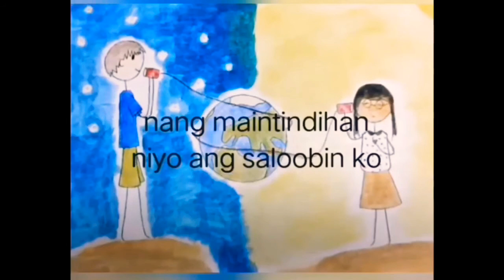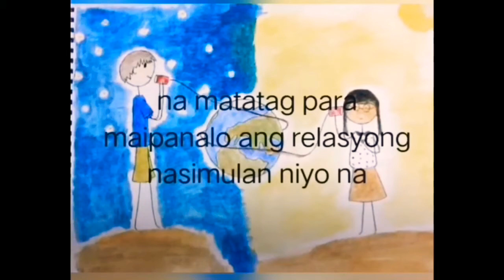LONG DISTANCE RELATIONSHIP ( LDR)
Ang video na ito ay para sa mga taong nakakaranas or mararanasan palang ang relasyong magkalayo kayo at milya milya ang agwat nyo sa isa't isa.. Pero hinde hadlang ang agwat nyo para sa pagmamahalan nyong dalawa.. Sobrang challenge, sacrifices  and adjustment ang ang kailangan nyong dalawa para makaabot kayo sa inaasam asam nyong balang araw magkakasama rin tayo...